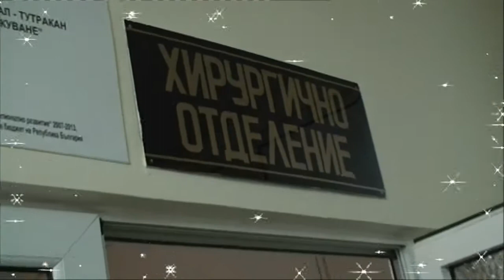Sabrico Stefan Karadzha 1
ASAN KAMERA ST KARADJA 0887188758